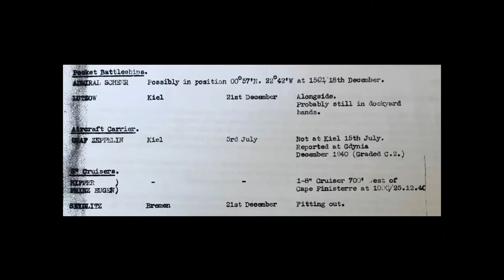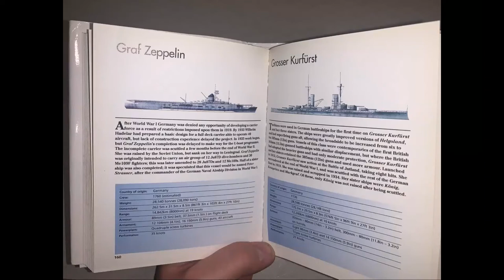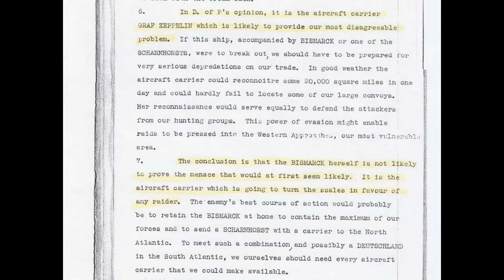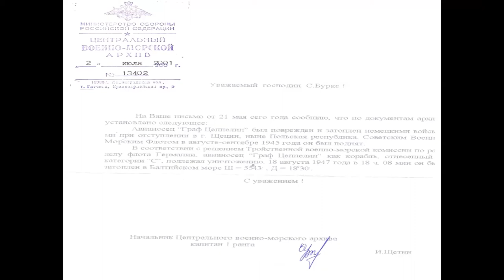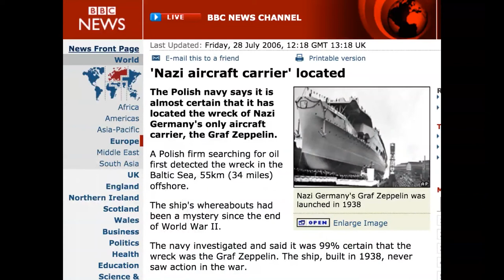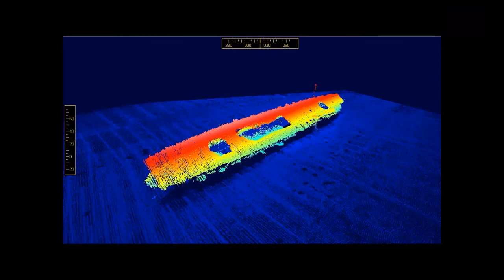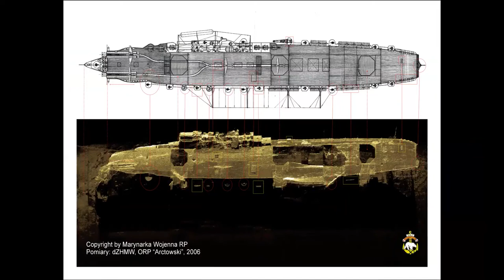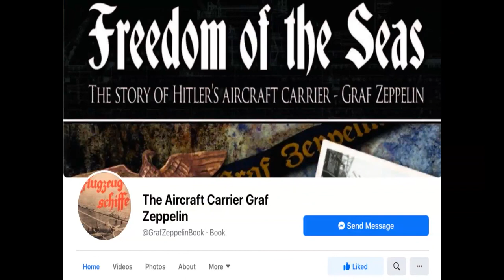Diving the Graf Zeppelin | Webinar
Stephen Burke has had a life long passion for maritime history. An obsessive explorer of deep-wrecks with more than thirty years diving experience on the wrecks of Northern Europe, a description he read in a naval encyclopaedia given as a Christmas present by his parents in the year 2000 mentioning the aircraft carrier Graf Zeppelin was one that was bound to grasp his imagination.

Back then, little was known about the Graff Zeppelin and her ultimate fate. The encyclopaedia recounted, incorrectly it turned out, how she had sunk after hitting a mine in the Gulf of Finland, and those few lines of text, on one single page of a pocket encyclopaedia, were enough to ensure many years of research would ensue.

The quest to find more information about this forgotten giant would take Steve on an odyssey across Europe in an attempt to track down information about the carrier, with a distant dream of maybe, just maybe one day diving her.

The research Steve carried out, including an interview with a Kriegsmarine veteran who served on board the ship, would result in two books, three TV documentaries but most importantly lasting friendships.

Steve is an ordinary diver, who followed a dream. In this presentation, he shares that story with you.